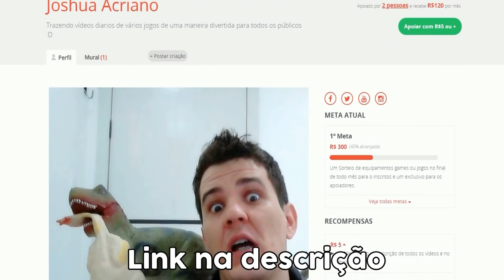🔴 Point Blank: THE BEST WEAPON IN THE GAME! SQN! Ft. THOR & RIF!